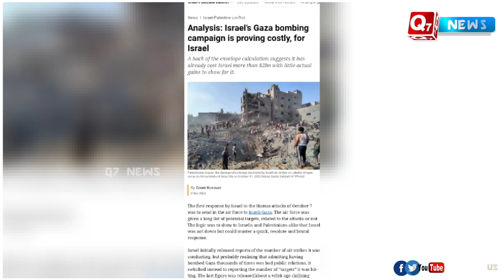1கோடி செலவு செய்யும் இஸ்ரேல்! இஸ்ரேலின் போர் விமானங்கள், வெ.டிகு.ண்டுகள்,போர் செலவீனங்கள் ஒரு பார்வை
ஓரு பாலஸ்தீன் குடிமகனை கொ.ல்ல ரூ.1 கோடி செலவு செய்யும் இஸ்ரேல்!
இஸ்ரேலின் போர் விமானங்கள், வெ.டிகு.ண்டுகள், போர் செலவீனங்கள் ஒரு பார்வை!